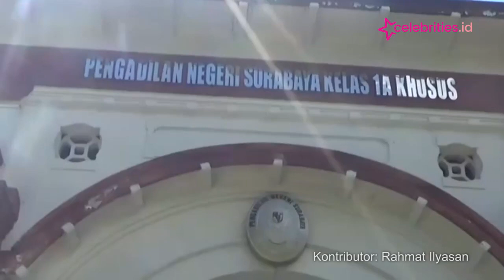Protes Klinik Kecantikan, Pasien ini Malah Terancam Penjara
Seorang wanita di surabaya, mengunggah curhatan tentang kondisi kulit setelah perawatan di salah satu klinik kecantikan. Buntutnya, wanita tersebut dituntut satu tahun penjara dan denda Rp10 juta.